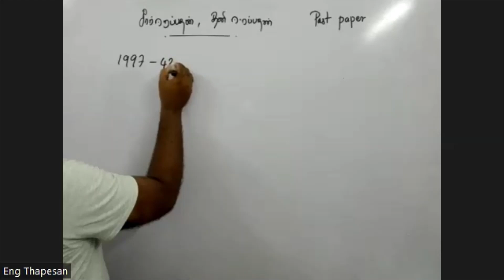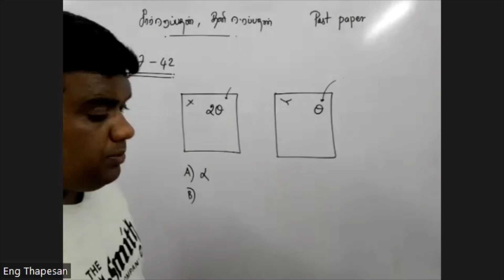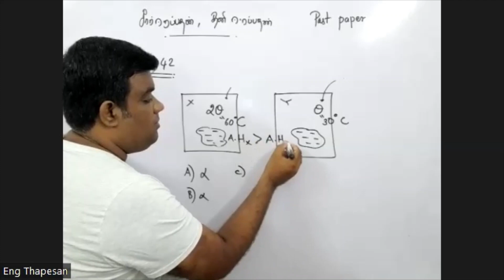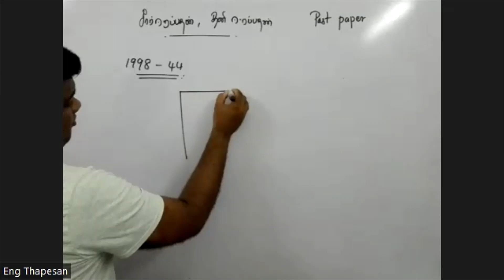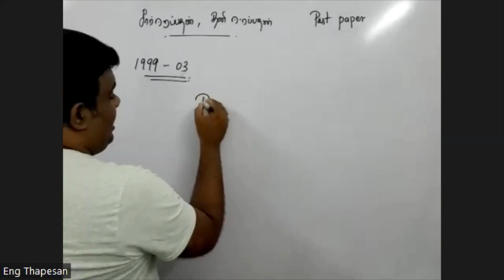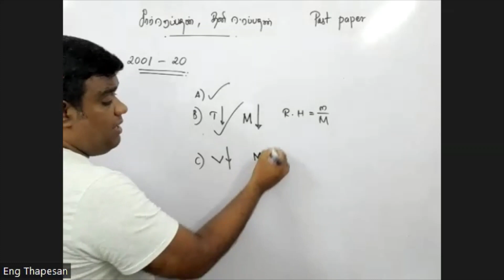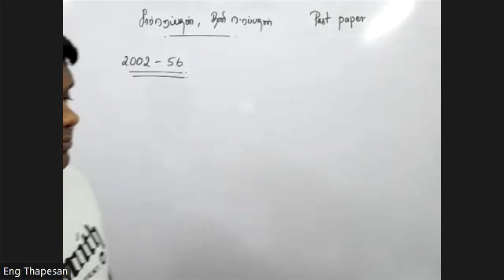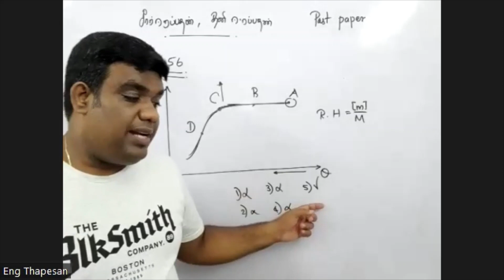Relative Humidity | சார்ஈரப்பதன் | 1997 | 1998 | 1999 | 2001 | 2002 | Thapesan | Physics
Physics Videos:
App: Educhange (Physics App)

இவ் வீடியோக்களை பார்வையிடும் போது சில கையேடுகள் தேவைப்படும் அதனை நீங்கள்

எனும் எமது தளத்தில் பதிவிறக்கம் செய்து கொள்ள முடியும்.